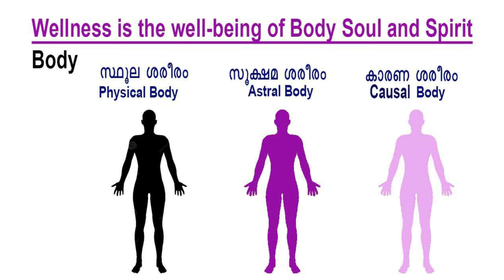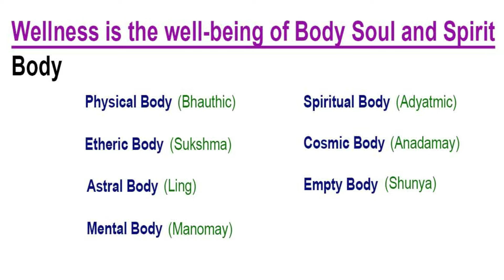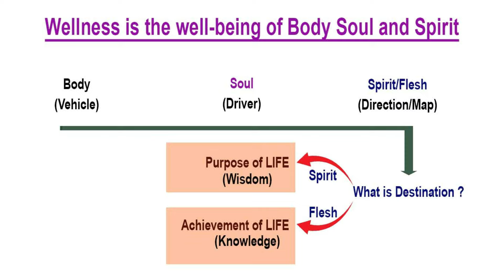Our Body | Complete Wellness Program | Part 02 | Life Giving News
നമ്മുടെ ശരീരം | പൂർണ്ണ ആരോഗ്യം | Guru Manoj KG

The Eight Dimensions of Wellness.
Wellness means overall well being; means the emotional, environmental, financial, intellectual, occupational, physical, social, and spiritual aspects of life.

Say Positive Stay Positive - Life Giving News